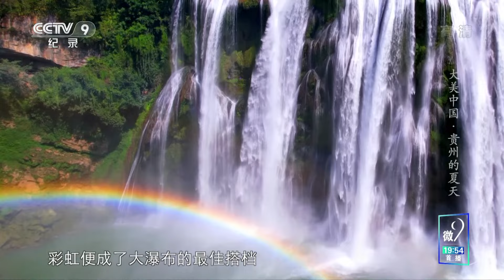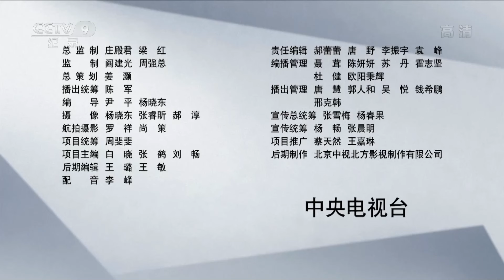《大美中国·夏天系列》第2集 大美贵州：来“瀑布王国” 赏瀑布奇观【CCTV纪录】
本期内容：盛夏时节，位于西南地区的贵州省，满目苍翠。在山与山之间，是贵州地跨长江和珠江两大水系的数千条河流。广泛分布的喀斯特地貌使河流在地上、地下交错流淌，造就了贵州千姿百态的“瀑布王国”。

■□节目简介■□
从荷香扑面到满目苍翠，从霞光万丈到鹤舞蝉鸣，从六朝古都到秦巴山区. 《大美中国·夏天系列》陪你共赏大美中国，聆听夏季蓬勃活力。